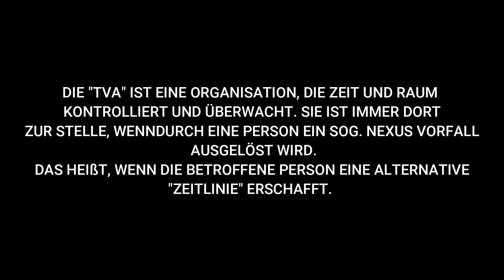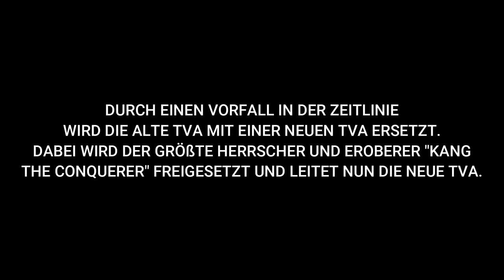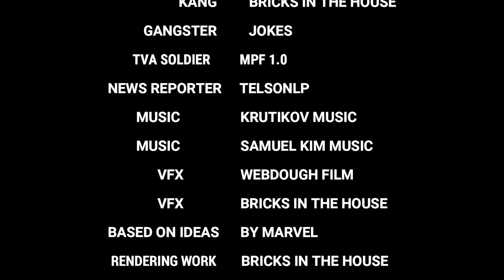DARK DWIGHT - Stop Motion Movie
Durch einen Zufall nimmt die Zeitorganisation TVA einem Händler mit dem Nicknamen DARK DWIGHT etwas was ihm sehr wichtig ist. Was ist dieser Gegenstand und wird er ihn wieder zurückbekommen?